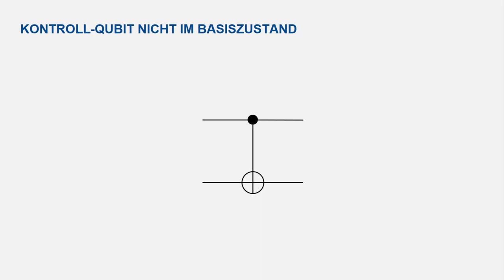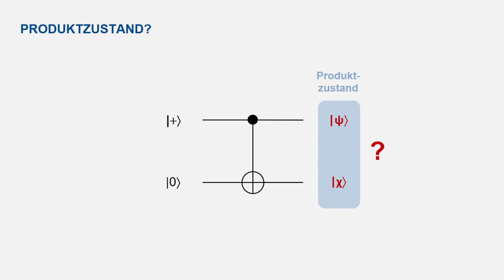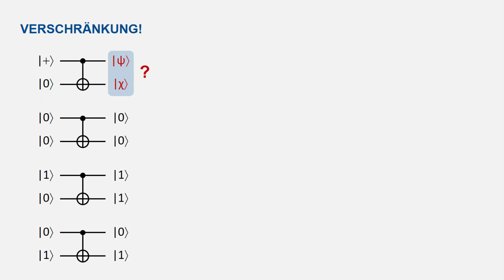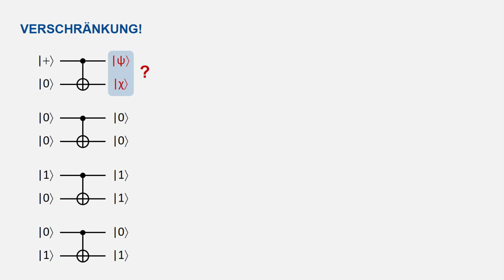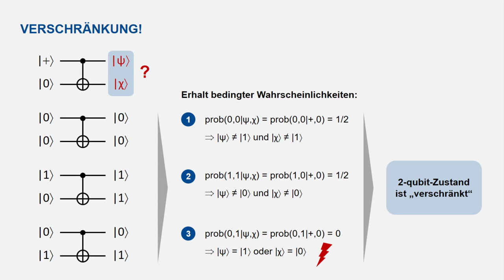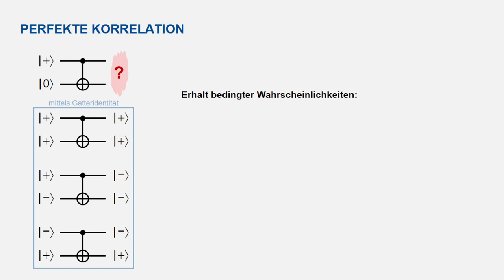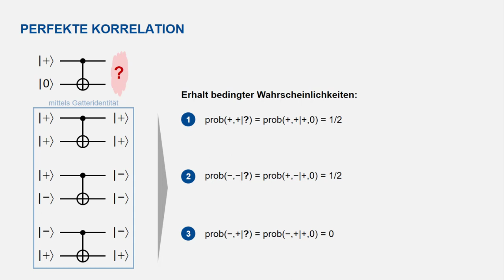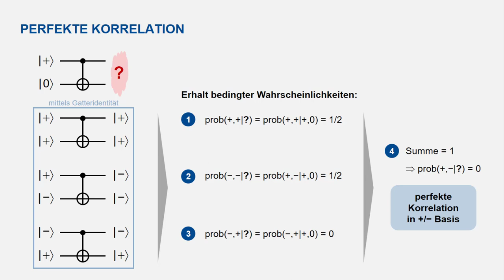05-01 Verschränkung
Teil der Veranstaltung "Quantentechnologien" für Ingenieure und Informatiker an der Hochschule RheinMain.